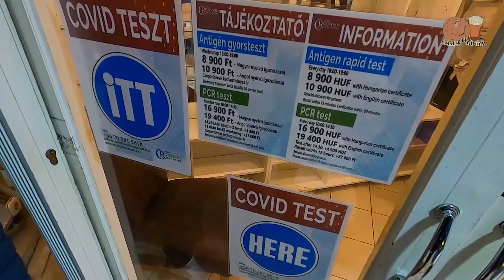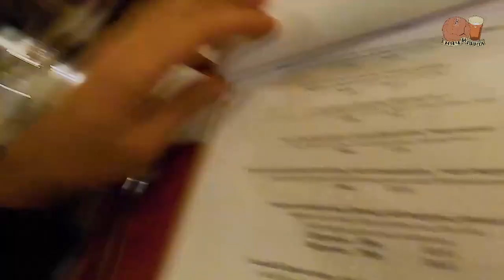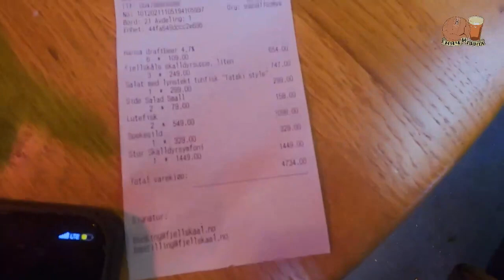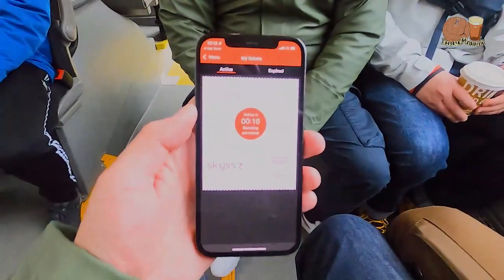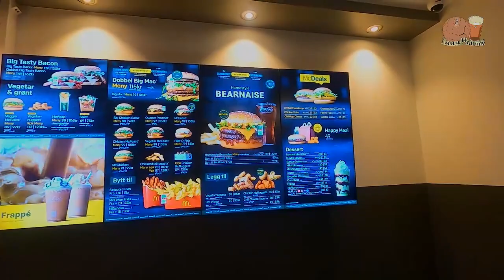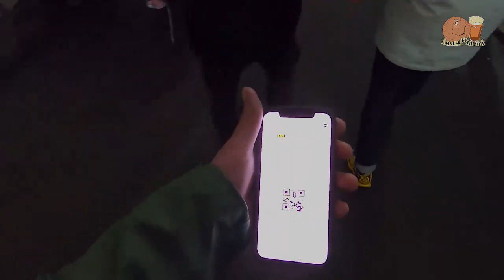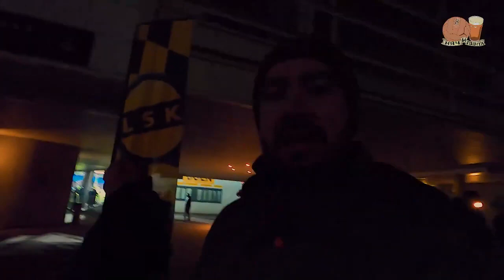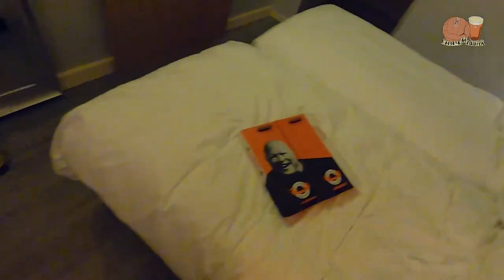Как путешествовать по всей Европе в пандемию Венгрия, Дания, Норвегия Депортация из Норвегии